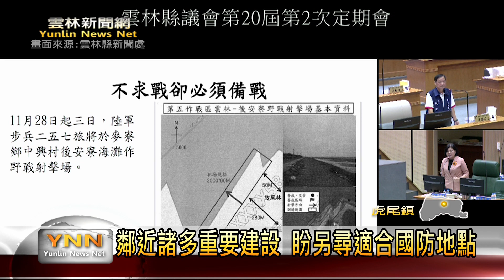魚叉飛彈設置虎尾? 雲林議員聯合質詢-雲林新聞網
國防部規劃將在全台六處興建魚叉飛彈營區，其中在雲林縣虎尾鎮的空軍基地也為其中一處，為此雲林縣議會國民黨團、民意黨團、誠信黨團，是在7日雲林縣議會提出聯合質詢，並表示將設置飛彈營區旁就是虎尾高鐵特區，有著虎尾高鐵、台大醫院虎尾院區、學校、中科虎尾園區等重要建築，要求雲林縣政府持續與軍方溝通另尋其他適合地點。